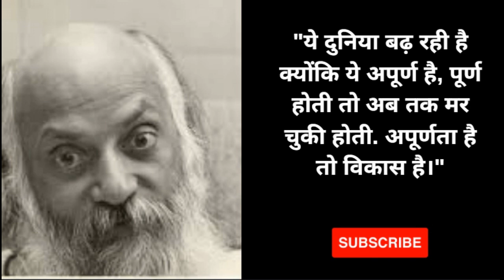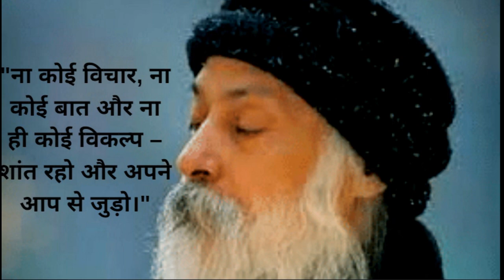Motivation on Life by OSHO || आप जिन्दा भी हो? || Different Indians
Indian famous people who made our country . Their famous qutations and  motivational speeches are suumerised here.
Thanks

Different Indians
Motivation on Life by OSHO
आप जिन्दा भी हो?
osho
osho speech